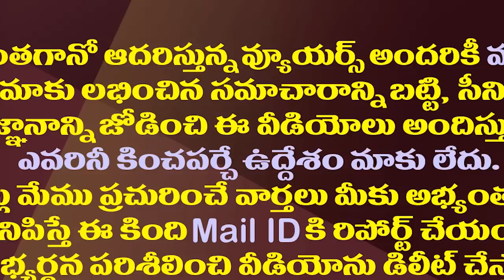పంచుమర్తి అనురాధకు చంద్రబాబు మార్క్ పంచ్| Chandrababu Naidu Gives Shock to Panchumarthi Anuradha.!